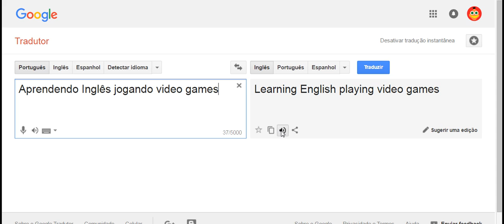Linguagem dos jogos em RPG 1